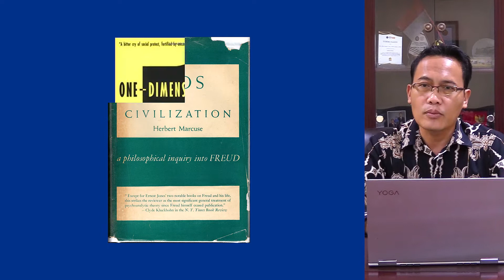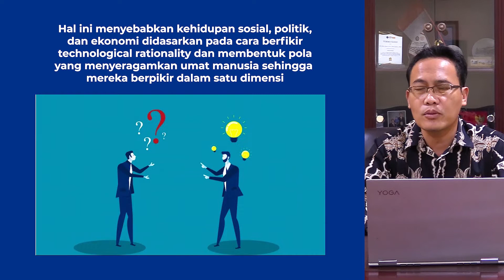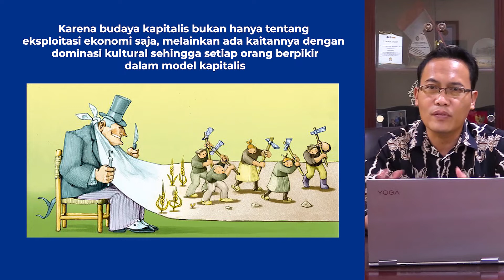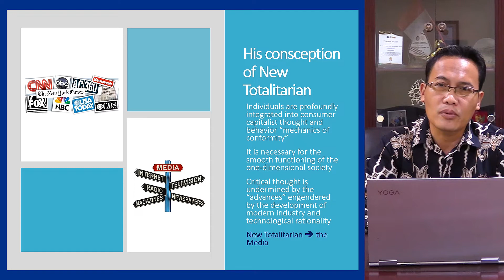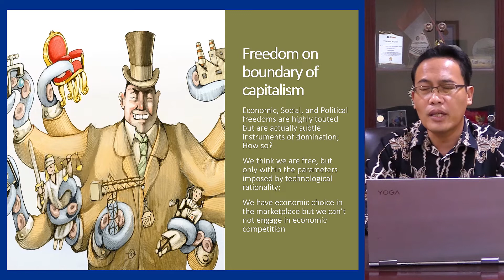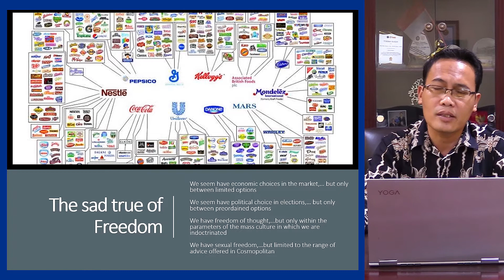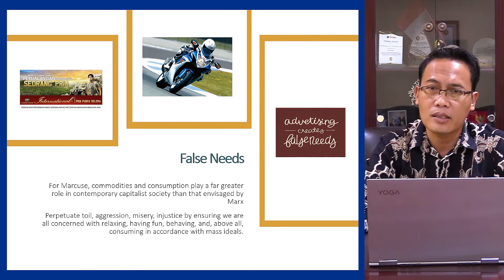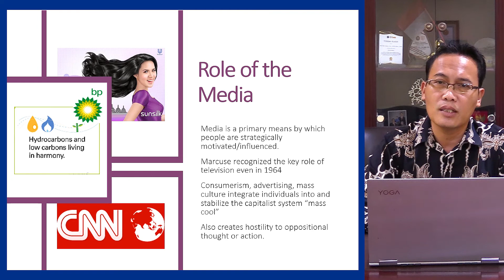Teori One Dimensional Man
Menurut Herbert Marcuse, manusia modern cenderung dideterminasi hidupnya oleh budaya tunggal: kapitalisme. Oleh karena itu, manusia kehilangan daya kritis dan kebebasan individual. Parameter-parameter hidup mereka ditentukan oleh indikator-indikator ciptaan kapitalisme. Inilah inti konsep teori One DImensional Man.